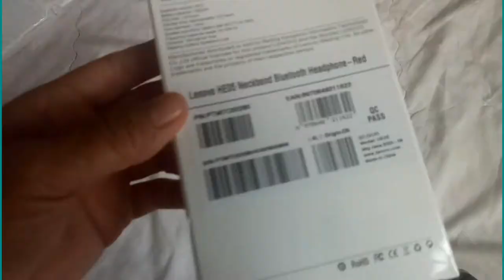UNBOXING Neckband Headphone Lenovo HE05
LENOVO
silica gel neckband
metal shell
ios electricity display
volume
tactile player/pause/play
answer/hang up

BLUETOOTH VERSION:v5.0
battery capacity:105mAh
playtime: 6 hours
Standby time: approximately 120 hours
 horn diameter:10mm
speaker sensitivity:98dB+3dB(iec711 At 1KHz)
Frequency response range:20-20k Hz
Distance:10m barrier-free
wearing method: neckband in ear